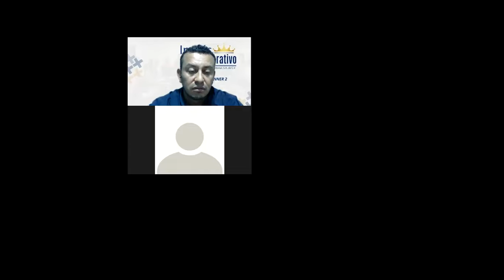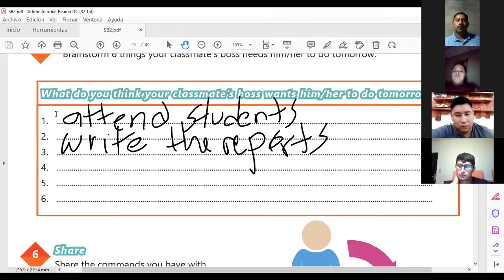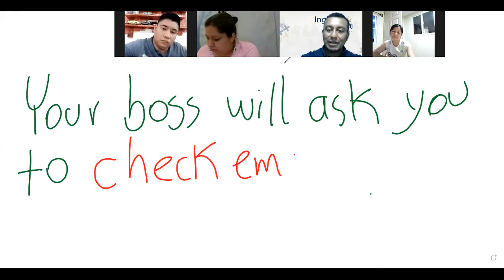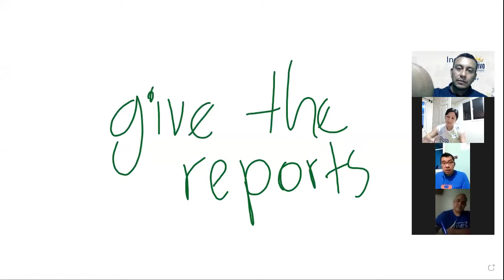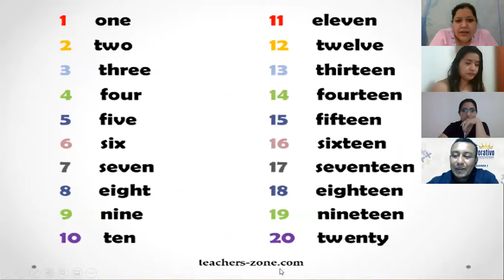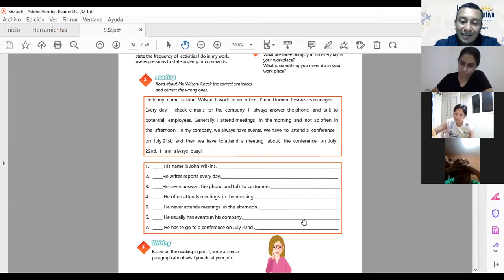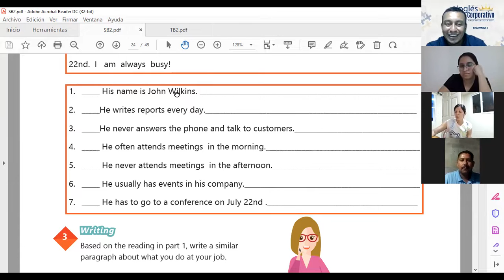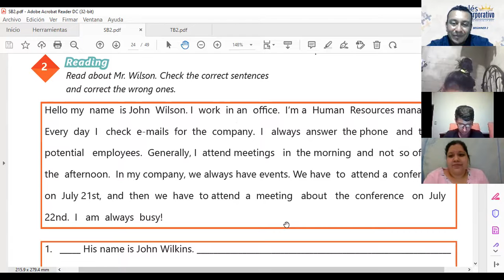Ingles Corporativo-Class # 8 - Principiante 2 - HOW TO USE HAVE TO NEED TO